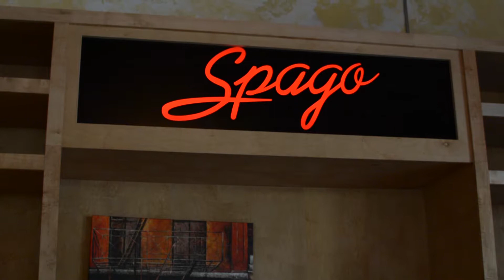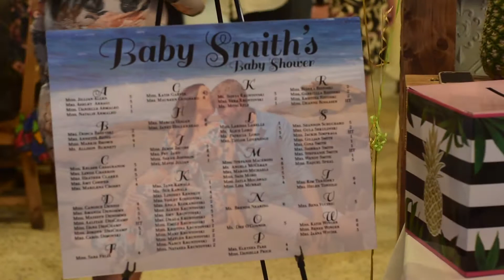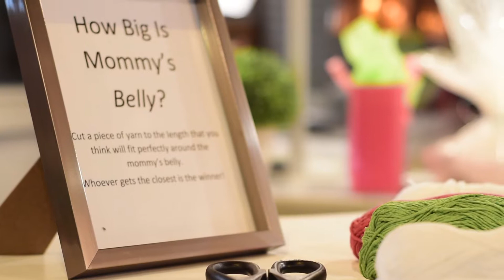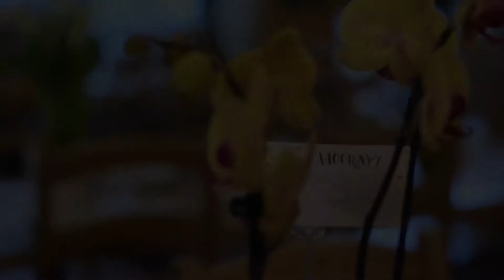Celebrating Baby Smith - May 12, 2018